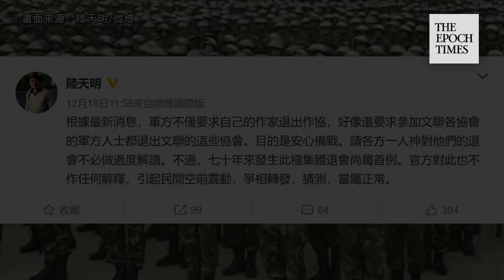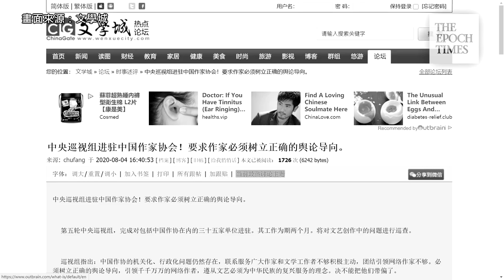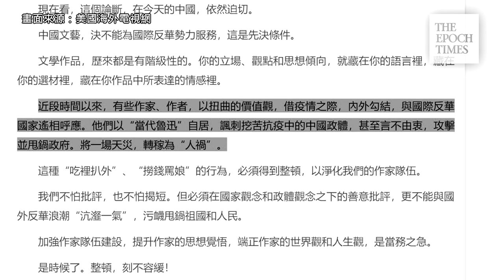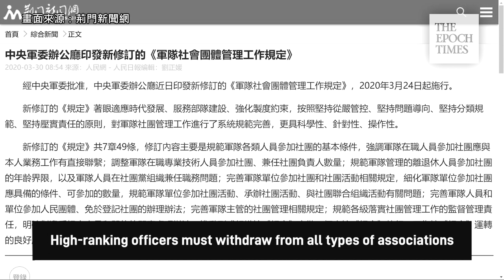First-in-history of Chinese Writers Association: group exit of military writers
Thirty-eight writers in the Chinese military collectively withdrew from the Chinese Writers Association (CWA) recently, including a number of retired senior officers. Such a group resignation marks a first in the CWA’s 71 years of history.

On December 18th, mainland Chinese writer Lu Tianming posted on Weibo, China’s Twitter, saying: “According to the latest information, the military has required its own writers to withdraw from the Writers Association as well as military personnel to withdraw from other literary and arts associations. The objective is to focus on war preparation.”

Earlier on December 16th, The CWA issued a statement announcing that “38 military writers have submitted their resignation to the association.” And while the statement has since been deleted, the Secretariat has confirmed the resignation. The statement also included the list of retired generals, including:
Lieutenant General Zhu Zengquan, former deputy political commissar of the General Armament Department of the People’s Liberation Army (PLA)
Ma Guochao, deputy political commissar of the Naval Air Force
Lu Wenhu, former dean of the Army Academy of Art of PLA
Wang Hewen, former commander of the Zhejiang Military Region
Zhou Tao, vice chairman of the Xinjiang Writers Association

As early as May of this year, the CCP Central Committee’s inspection team visited the Chinese Writers Association and demanded that "writers must provide correct guidance to public opinion.”

Following along, CCP media outlets then criticized that some writers with so-called “distorted values,” have taken advantage of the pandemic to collude with each other. The CCP propaganda continues, claiming that these writers were echoing the voices from "anti-China" countries, and trying to satirize the Chinese Communist regime in order to frame, and even attack the government. In the midst of the CCP’s so-called fight against the pandemic, these writers were allegedly calling the virus a “man-made disaster.”

Some believe this criticism is aimed at Fang Fang, the former chairman of the CWA chapter in Hubei province. Back during the pandemic lockdown in Wuhan, Fang Fang recorded her experiences, thoughts, and criticisms in her book “Fang Fang's Diary,” and later published it in Europe and the United States. She was ultimately slammed by the CCP media for providing ammunition to the “Western anti-China forces.”

Still, a group of writers backed Fang Fang, including Zhang Kangkang, vice chairman of the Chinese Writers Association. He was later banned from Weibo for supporting her. Another Chinese writer, Yan Lianke, also expressed his support, saying “Thank you, Fang Fang. You have picked up the writers’ and literature’s face that fell on the ground.”

Qiu Huadong, secretary of the CWA Secretariat, denied to speak more on the matter to any Hong Kong media. “It’s just the requirements in the military reform process; it carries no special meaning.”

The Chinese military’s reform process has been addressing the issue of soldiers participating in community and non-governmental organizations. In the first half of 2020, the Chinese Military Commission (CMC) stipulated that high-ranking officers must withdraw from all types of associations. Instead, only one association related to the profession can be retained at most.

In March this year, the CMC went on to revise the regulation to include those over 70 years old to quit their associations as well.

Production: Terri, Hanson, Jenny, Sophia
Date: December 28, 2020